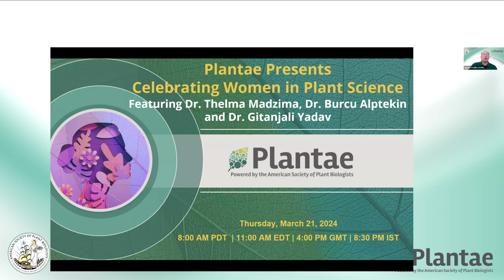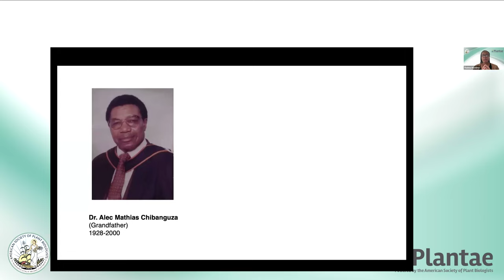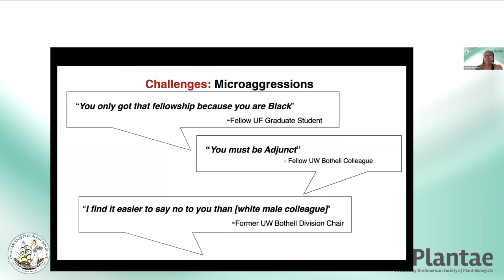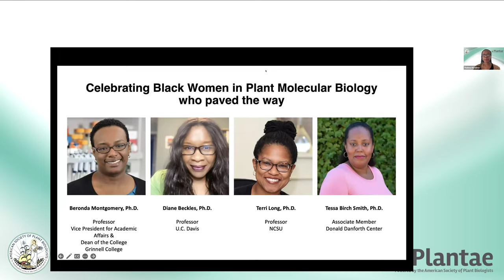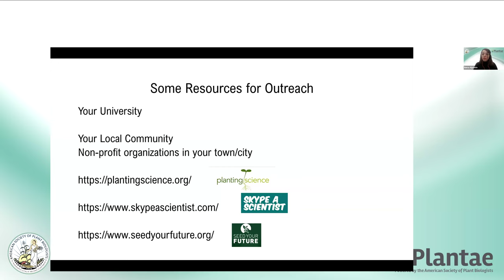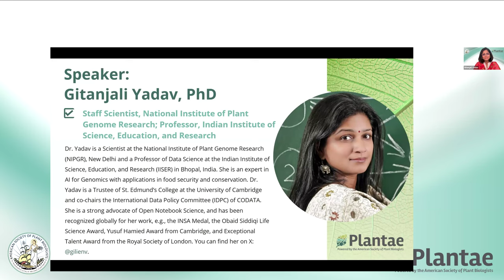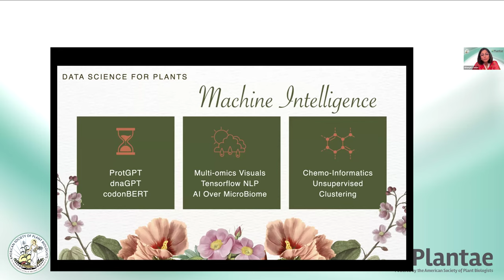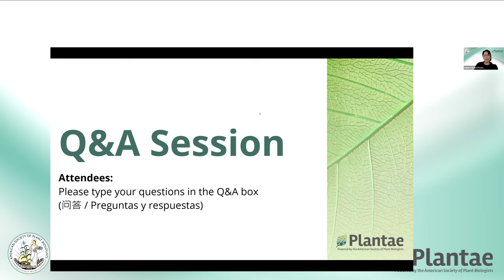Plantae Presents: Celebrating Women in Plant Science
An enriching webinar, “Celebrating Women in Plant Sciences,” where three distinguished women scientists in the field will share their captivating stories, experiences, challenges, and triumphs. Delve into their journeys, from overcoming obstacles to seizing opportunities, as they inspire and empower women in plant sciences and beyond. This event promises to illuminate the diverse contributions of women in shaping the landscape of botanical research and environmental sustainability. Don’t miss this opportunity to be inspired and motivated by their remarkable narratives. Register now to celebrate the achievements and resilience of women in plant sciences.

This webinar is hosted by the 2024 Plantae Fellows.